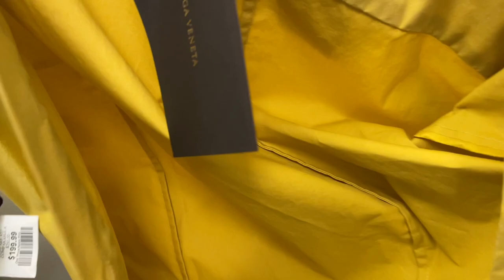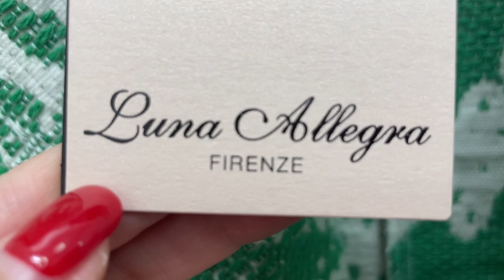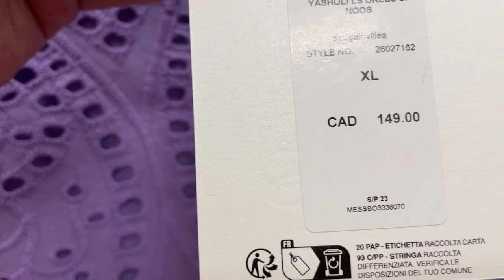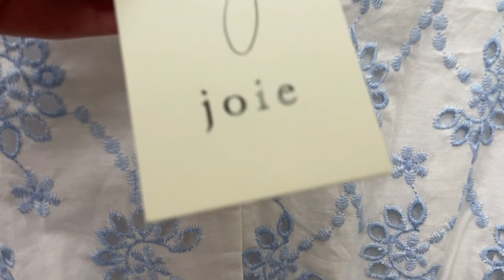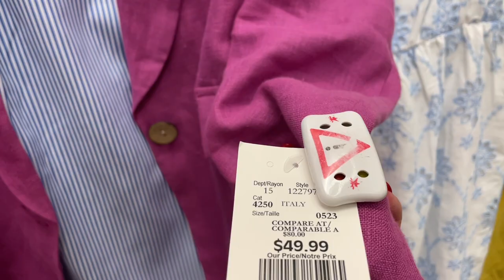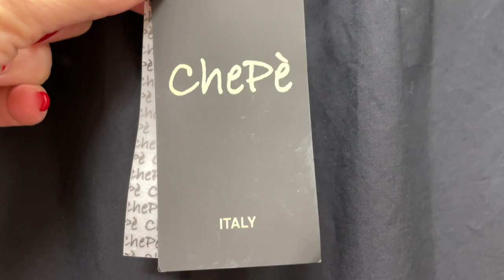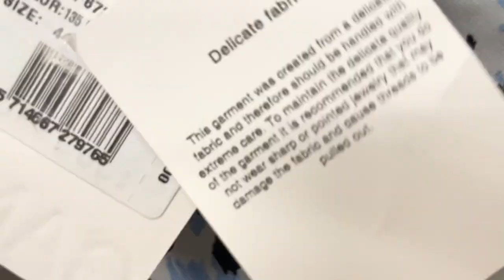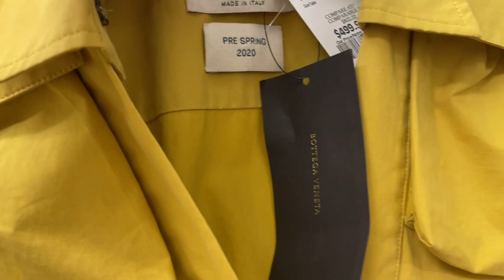ЧТО МЫ БУДЕМ НОСИТЬ ЛЕТОМ 50+ ПРИМЕРКИ ОДЕЖДЫ НА ЛЮБУЮ ФИГУРУ И КОШЕЛЁК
Дорогие друзья  сегодня шопинг влог и примерки одежды на все возраста и комплекции, новая коллекция на лето, базовый гардероб, базовая капсула на весну стиль, мода

Мои параметры:
Рост: 160
Вес: 58 кг
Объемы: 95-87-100